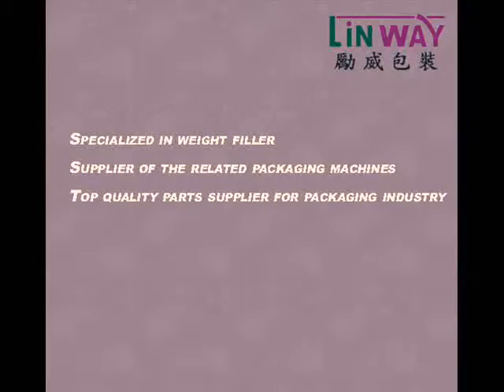Linway Heavy Roll Conveyor Line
Linway Heavy Roller Conveyor